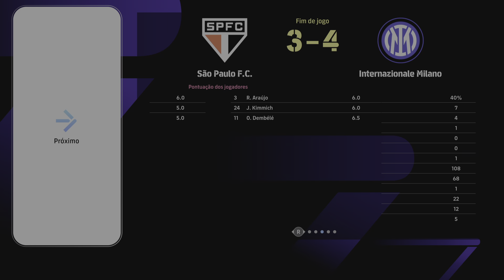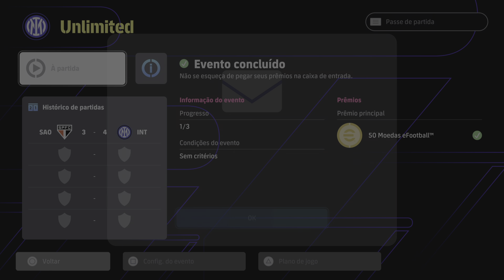eFootball™ 2024_ Unlimited: radiano-fertil8 3 x 4 carlossydney